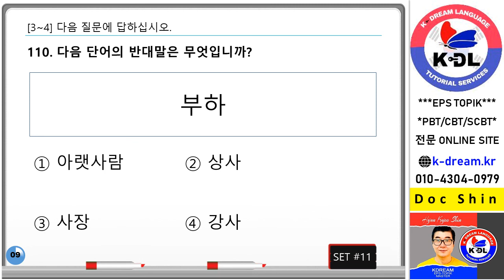4 비슷한 말반대말 test #11 10 questions v